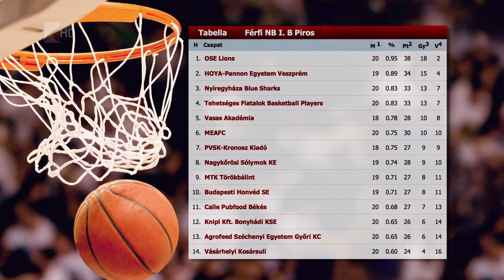Nyolcpontos győzelem - Kölcsey Tv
Nyolcpontos győzelmet aratott Békésen a Nyíregyháza Blue Sharks. Az NB I/B Piros csoportjának huszadik fordulójában lejátszott mérkőzésen a Kék Cápák 93-85-re verték a hazaiakat. A nyíregyháziak vasárnap a PVSK-t fogadják.